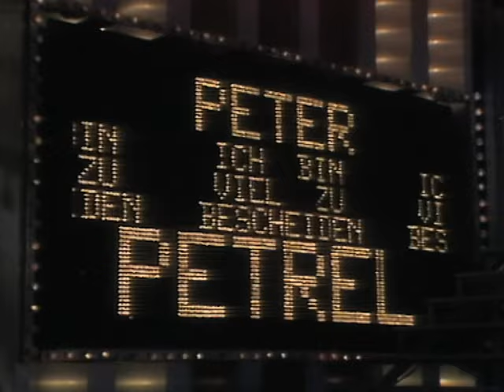Peter Petrel - Ich bin viel zu bescheiden (ZDF Hitparade 09.02.1981) (VOD)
Music video by Peter Petrel performing Ich bin viel zu bescheiden (ZDF Hitparade 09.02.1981). (C) 2014 Sony Music Entertainment Germany GmbH